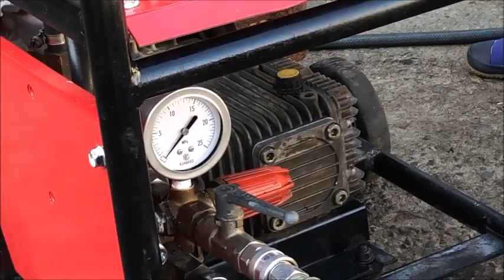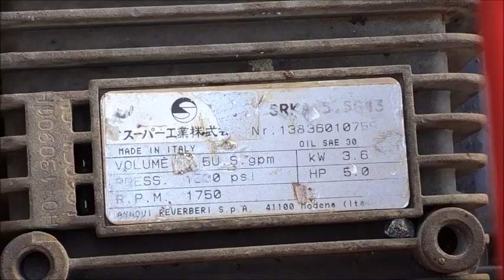スーパー工業 大水量 吐水量２１Ｌ/分 水圧70Kgf/c㎡ 高圧洗浄機 SER-2107NS 使ってみました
関連動画
SEIWA    圧力 150Kgf/c㎡吐水量 15L/min   エンジン 高圧洗浄機 ジェットクリーン JC-150GL　実際に使ってみました